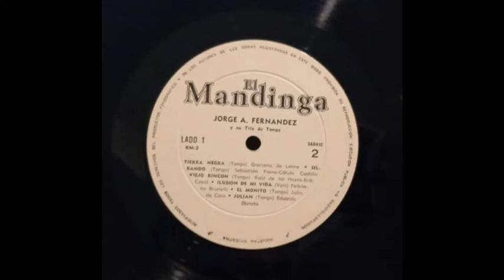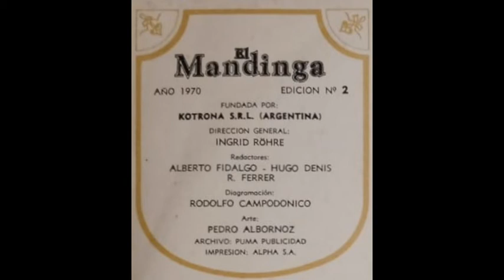Nunca tuvo novio (Agustín Bardi) Jorge Argentino Fernández Trío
Piano:                  Roberto Zanoni
Bandoneón:       Jorge Argentino Fernández (Arreglos)
Contrabajo:        Ángel Cardozo